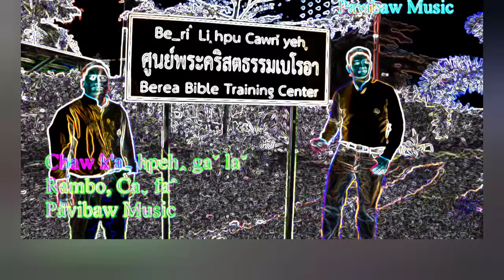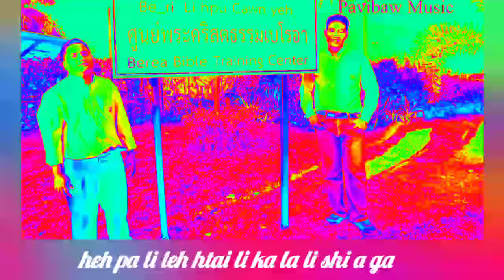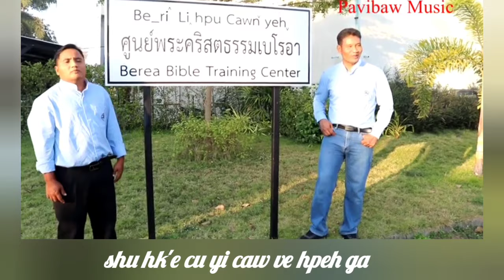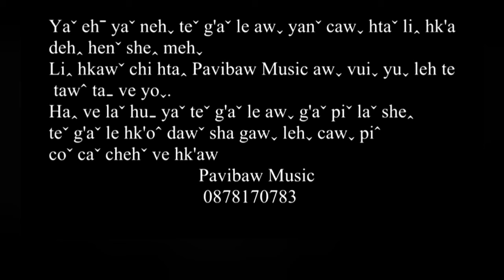Shu shi hk'e nga ma shi